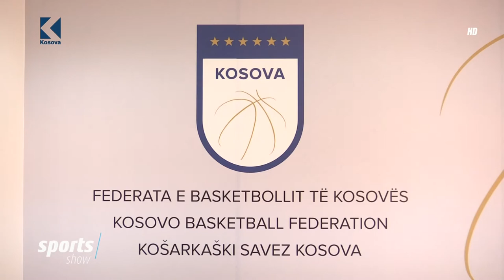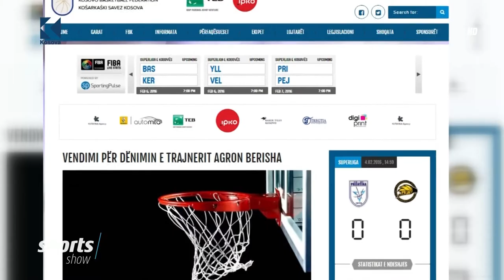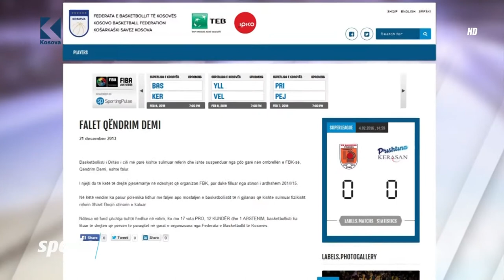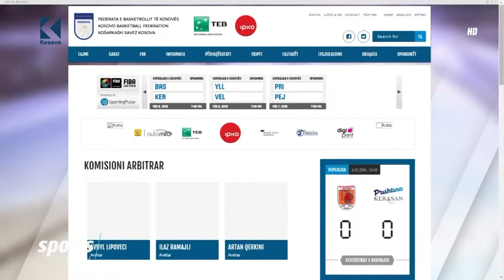Sports Show - 07.02.2016 - Klan Kosova